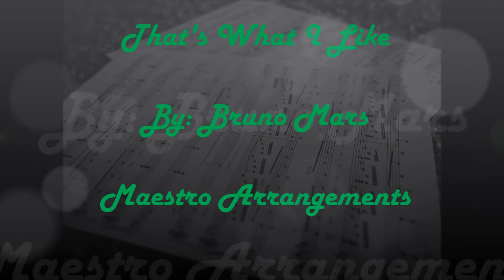That's What I Like by Bruno Mars Marching Band Arrangement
This is my arrangement of Bruno Mars "That's What I Like".